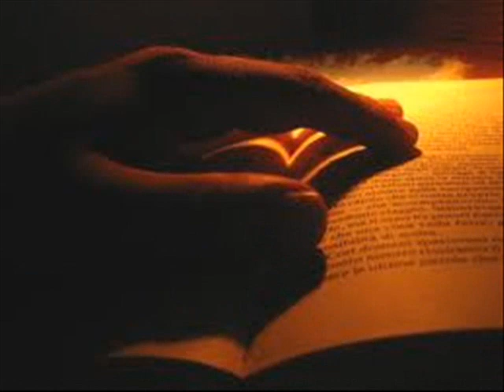Ci sei (Francesco Ottani/ Andrea Solieri)